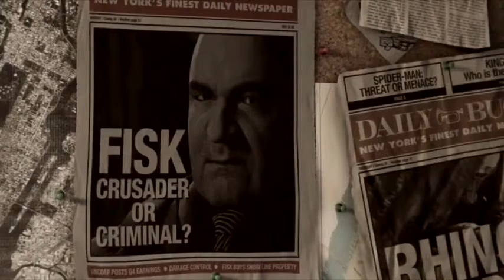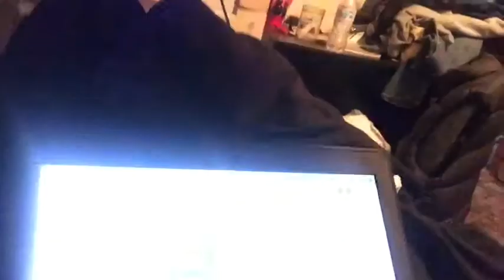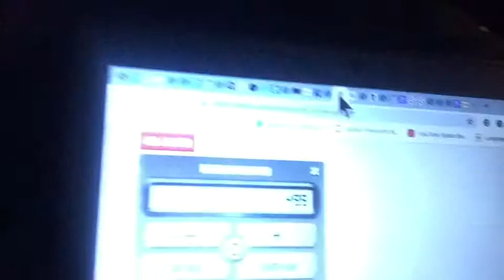Saying Nicholas Hammond 500 Times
Well this sucked